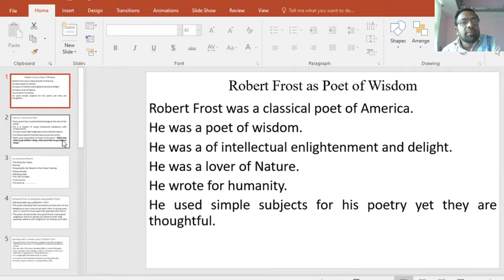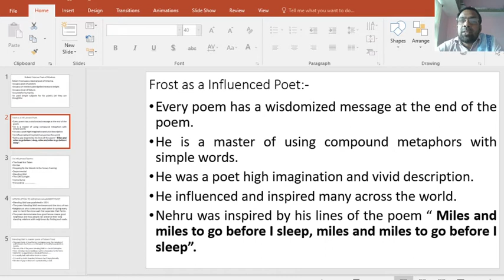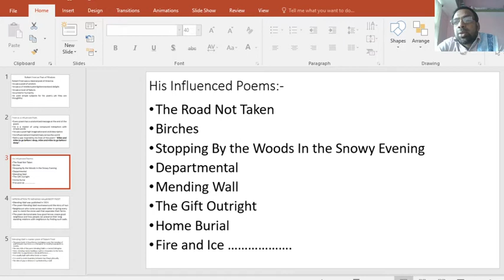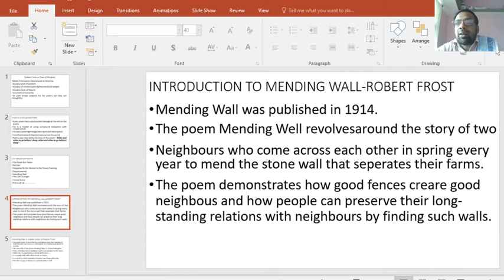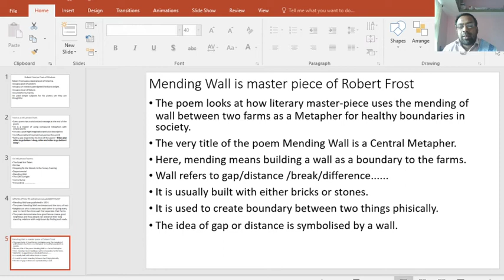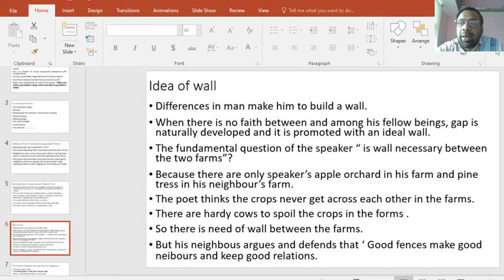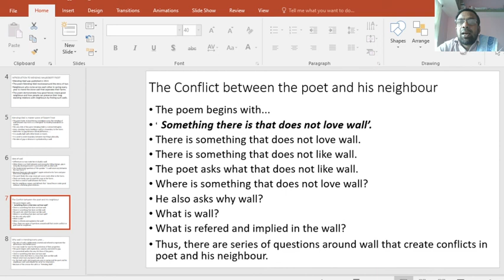Analyses of Mending Wall of Robert Frost -Part I.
It is about the critical analyses of the poem Mending Wall by Robert  Frost